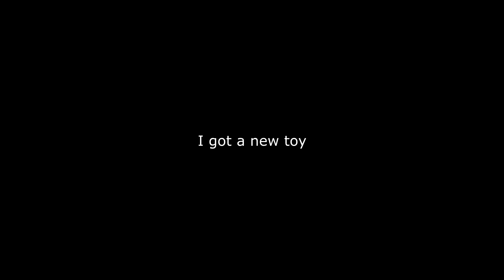Random Clips 52